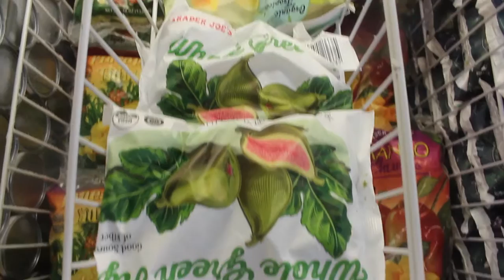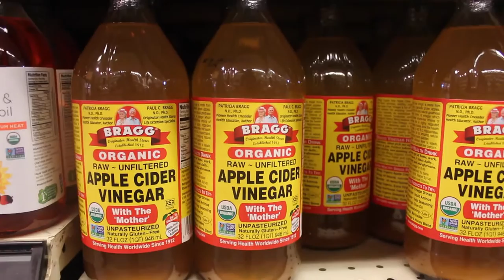Fav grocery section + FRUIT HAUL + A stop at Sunshine's Veg Deli | HOUSTON, TEXAS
HANDS DOWN, the best section in any grocery store?? If you guessed produce than you're ahead of the game. For an energetic, healthful life,  most of your cart should be filled from this section.